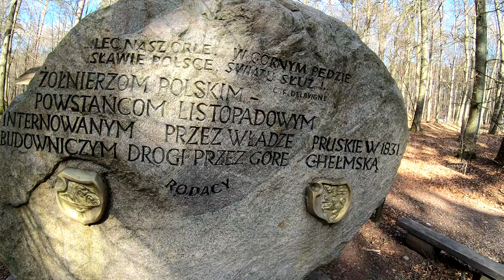KOSZALIN CHEŁMSKA - POMNIK POWSTAŃCÓW LISTOPADOWYCH / MONUMENT OF THE INSURGENTS OF NOVEMBER - 4K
Powstańcy listopadowi w Koszalinie?! Uwaga - na końcu filmu kolejna zapowiedź!

W 1828 roku staraniem władz Prowincji Pomorze rozpoczęto budowę pierwszej dalekobieżnej szosy przebiegającej od Anklam (na zachód od Świnoujścia) przez Pasewalk, Szczecin, Dąbie, Goleniów, Nowogard, Płoty, Karlino, Koszalin, Sławno, Słupsk, Lębork do Gdańska. Długość planowanej drogi miała wynieść 341,25 km. Dla ówczesnego Koszalina była to ważna inwestycja, zwłaszcza, że według dostępnych źródeł około 1830 roku w powiecie koszalińskim wciąż nie było żadnej drogi o twardej nawierzchni.

Władze prowincji postanowiły pozyskać tanią siłę roboczą w postaci wciąż internowanych polskich powstańców. Do tej pory nie zdecydowali się oni na emigrację ani na powrót do ojczyzny.

25 i 26 września 1833 r. pod nadzorem specjalnego oddziału wojskowego pod dowództwem kapitana Rode przybyła do Koszalina grupa stu Polaków, uczestników powstania listopadowego.
Novemberaufständische in Koszalin?! Hinweis - eine weitere Vorschau am Ende des Films!

1828, dank der Bemühungen der Pommerschen Woiwodschaftsbehörden, der Bau der ersten Fernstraße, die von Anklam (westlich von Swinemünde) über Pasewalk, Szczecin, Dąbie, Goleniów, Nowogard, Płoty, Karlino, Koszalin, Sławno, Słupsk führte , Lębork und Danzig gestartet. Die Länge der geplanten Straße sollte 341,25 km betragen. Es war eine wichtige Investition für das damalige Koszalin, zumal es nach den verfügbaren Quellen um 1830 im Kreis Koszalin noch keine befestigte Straße gab.

Die Provinzbehörden beschlossen, billige Arbeitskräfte in Form der noch internierten polnischen Aufständischen zu erwerben. Bisher haben sie sich nicht entschieden, auszuwandern oder in ihre Heimat zurückzukehren.

Am 25. und 26. September 1833 traf eine Gruppe von hundert Polen, Teilnehmer des Novemberaufstands, unter der Aufsicht einer speziellen Militäreinheit unter dem Kommando von Hauptmann Rode in Koszalin ein.
 November's insurgents in Koszalin?! Note - another announcement at the end of the movie!

In 1828, thanks to the efforts of the Pomeranian Province authorities, the construction of the first long-distance road running from Anklam (west of Świnoujście) through Pasewalk, Szczecin, Dąbie, Goleniów, Nowogard, Płoty, Karlino, Koszalin, Sławno, Słupsk, Lębork and Gdańsk was started. The length of the planned road was to be 341.25 km. It was an important investment for the then Koszalin, especially since, according to available sources, around 1830 there was still no hard surface road in the Koszalin poviat.

The provincial authorities decided to acquire cheap labor in the form of the still interned Polish insurgents. So far, they have not decided to emigrate or return to their homeland.

On September 25 and 26, 1833, a group of one hundred Poles, participants of the November Uprising, arrived in Koszalin under the supervision of a special military unit under the command of Captain Rode.